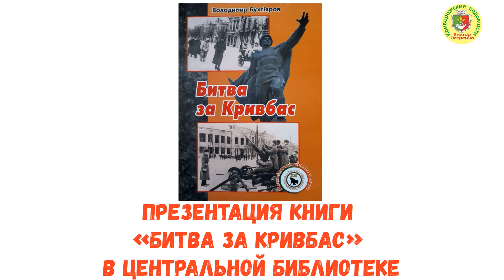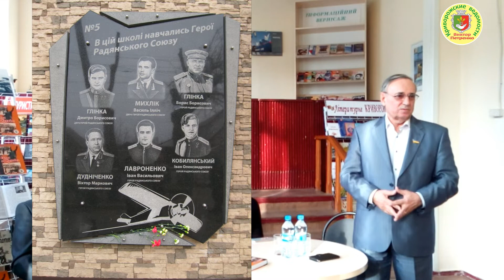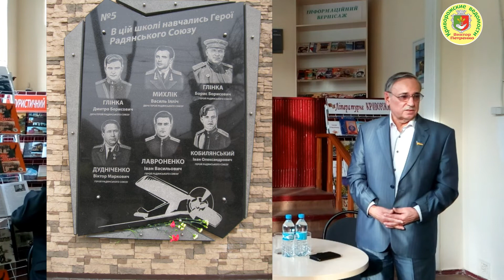Презентация книги «Битва за Кривбас» в Центральной библиотеке. Владимир Бухтияров.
Презентация книги «Битва за Кривбас» в Центральной библиотеке
Накануне 75-ой годовщины освобождения г. Кривого Рога от немецко-фашистских захватчиков в Центральной библиотеке прошла презентация исторической книги «Битва за Кривбас» Владимира Бухтиярова. На презентации автор книги рассказал о Никопольско-Криворожской спецоперации, о документальных источниках на которых основана книга.
Книга «Битва за Кривбас» - это издание из серии «Жизнь замечательных криворожан». В ней описаны малоизвестные факты, подвиги бойцов и командиров в разгроме нацистско-фашистских захватчиков.
Книга «Битва за Кривбас» готова к прочтению и находится на полках всех библиотек города.
Автор видео и монтажа - Петренко Виктор.
Делитесь своими впечатлениями, лайками и ссылочками на это видео.